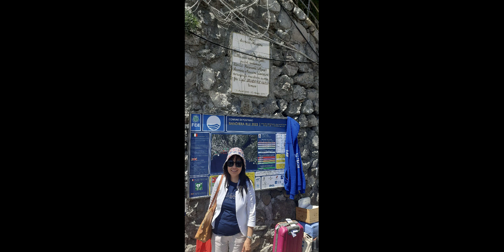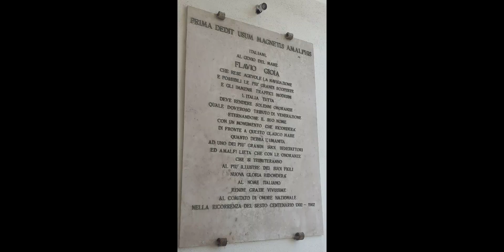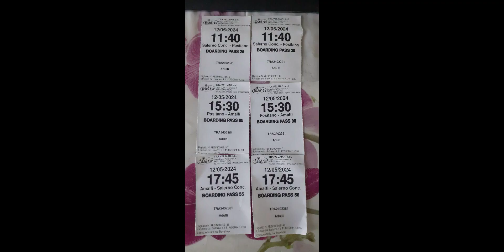LE SPLENDIDE AMALFI E POSITANO (SA) 12 MAGGIO 2024 FOTO E MUSICA ANNI 80